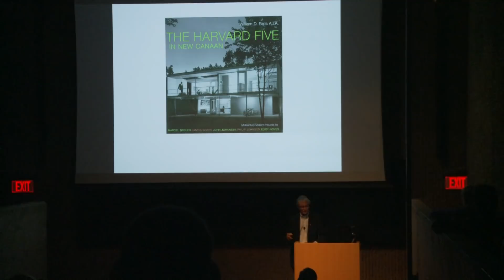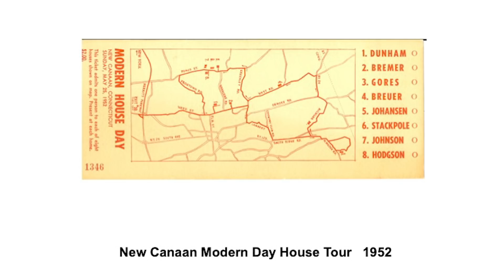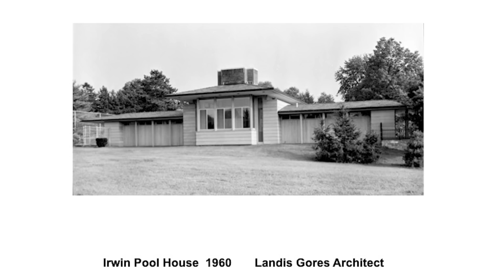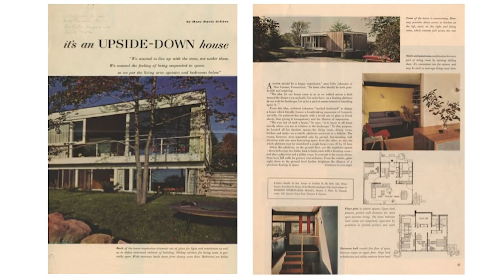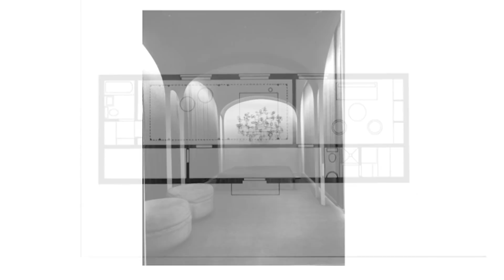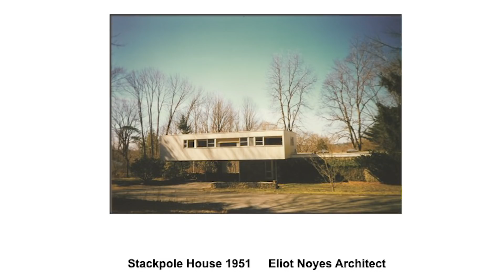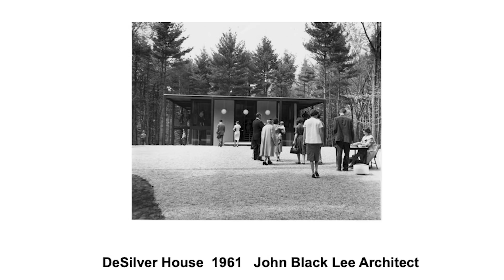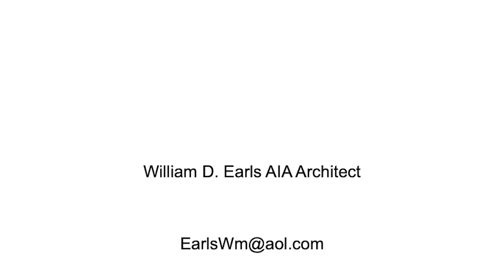Mid-Century Modernism: The Harvard Five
Mid-century residential architecture was shaped by Modernist architects, many of whom studied at Harvard and who were among the first to design in this style. Through their distinctive designs, many with abundant glass, open rooms, and functional shapes that lead the eye to the out-of-doors while providing a bright interior, these Harvard-trained architects produced a collection of landmark Modernist homes in New Canaan, an area known for traditionally designed housing.

William Earls, AIA, author of The Harvard Five in New Canaan (W.W. Norton, 2006), shares the highlights, controversies, and lasting impact of the five architects — Marcel Breuer, Landis Gores, John Johansen, Philip Johnson, and Eliot Noyes — whose designs, ideas, philosophies, and interactions profoundly influenced residential housing for generations. An award-winning architect who also lectures throughout the country, Earls was recently honored with an Award of Merit by the Connecticut Trust for Historic Preservation.

Originally presented at a New Haven Preservation Trust event on February 20, 2019.